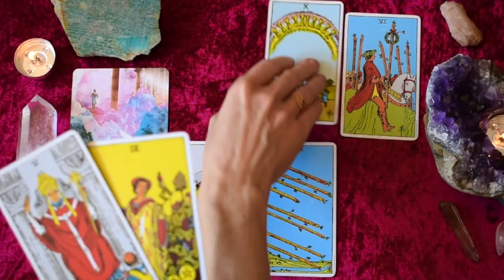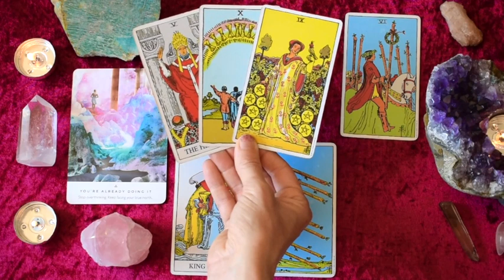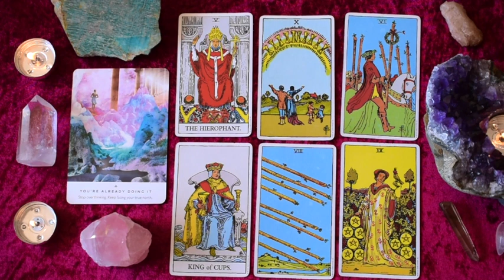PISCES Dec 23-29 | WOW! LOOK WHAT'S COMING! ~ Tarot Reading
Pisces weekly tarot reading for December 23-29, 2019.